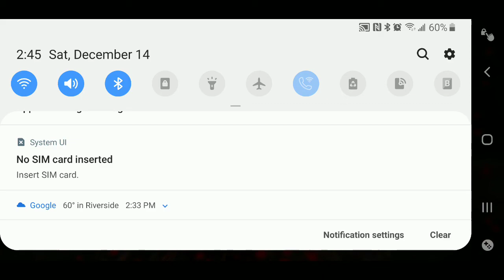Granny chapter 2 grannys new pet